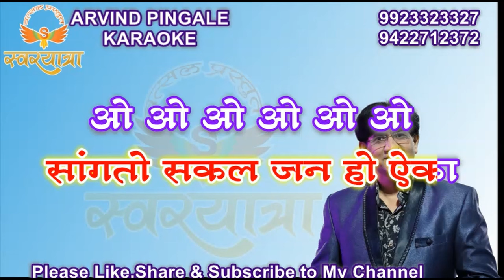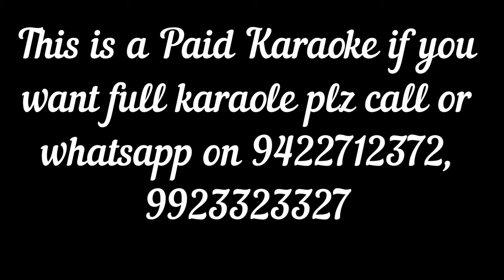KATHA EK SANGATO AIKA GAJANAN BABACHI KARAOKE BY ARVIND N PINGALE, CH. SAMBHAJINAGAR